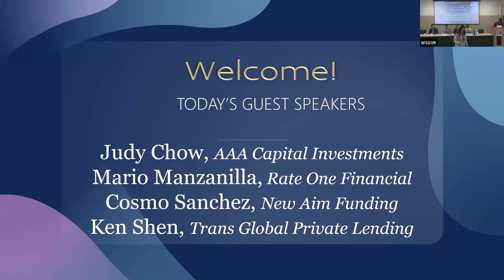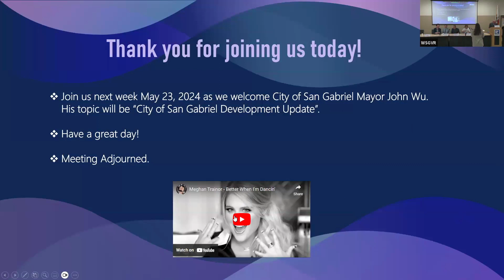Affiliate Lending Panel - May 16, 2024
Title: Affiliate Lending Panel
Moderator: Derek Talbird
Panelists: